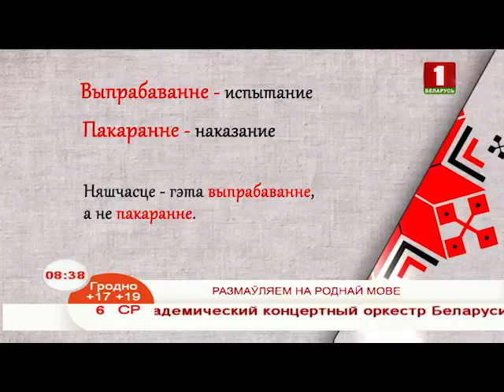Размаўляем на роднай мове 07.06.2018